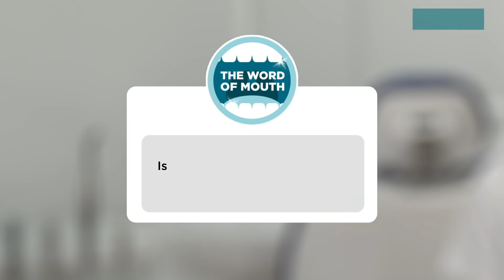Ways to ensure good oral health with Dr Kayla - Series 1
Ensuring good oral health is just as important as our overall health. Join Dental Surgeon, Dr Kayla Teh on "The Word Of Mouth" education series where she will be answering commonly asked oral health questions!